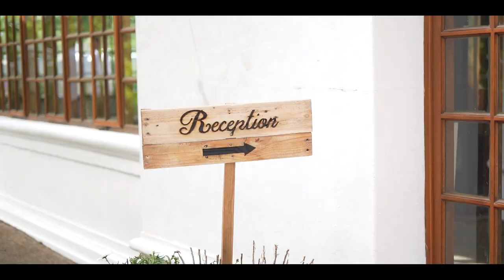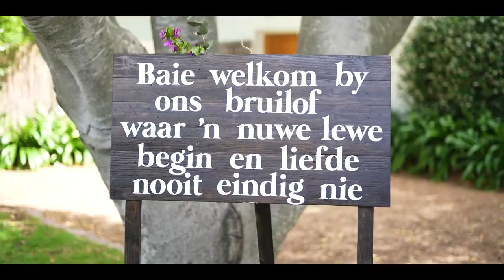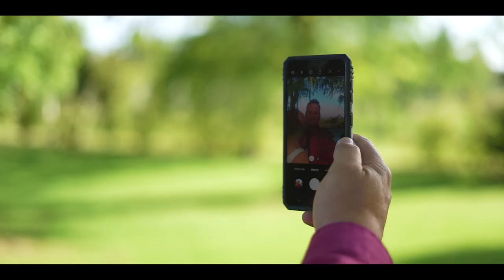Wardley Wedding Film